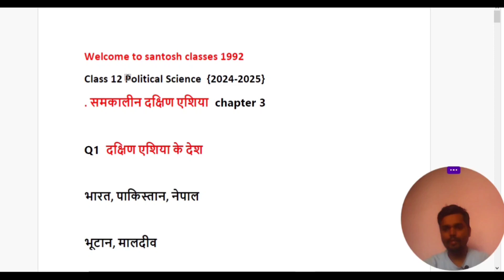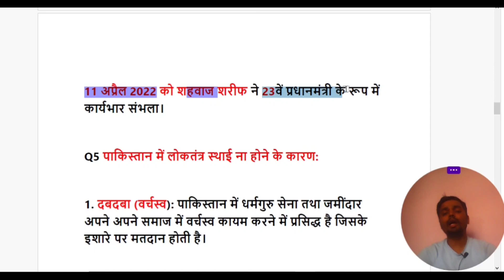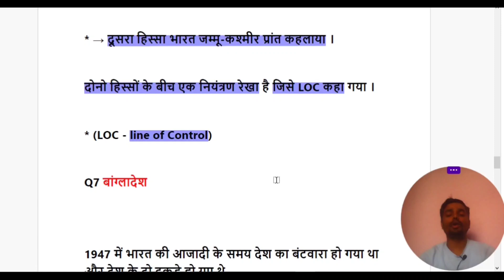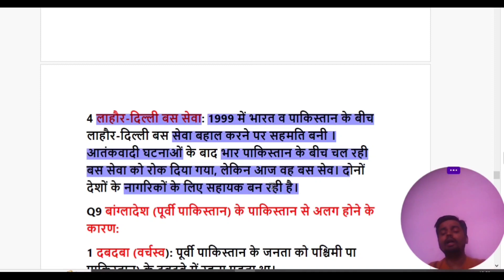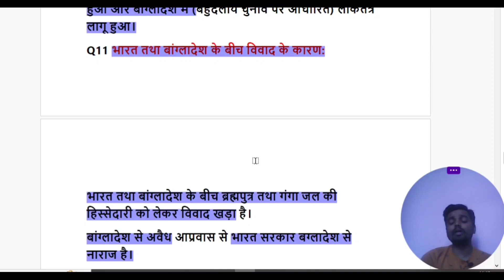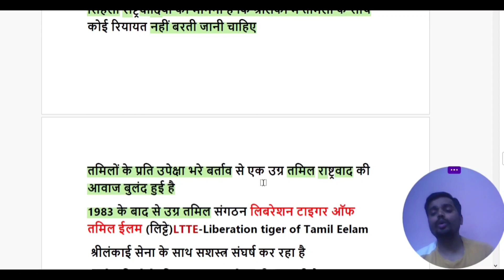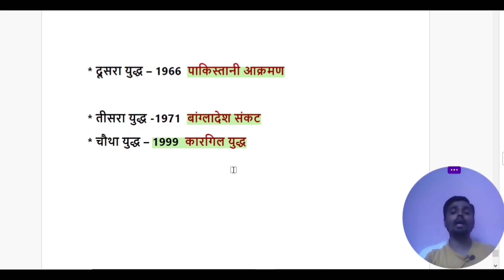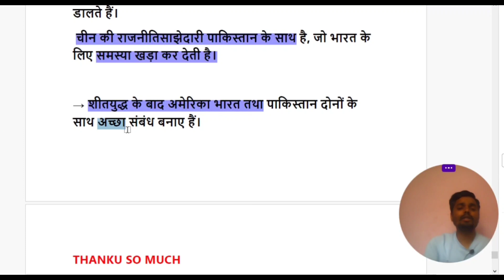class 12 political science chapter 3 समकालीन दक्षिण एशिया one shot revision in Hindi medium 2024-25